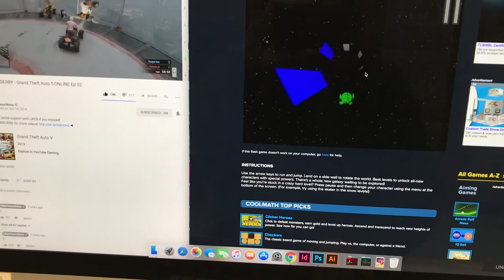Mad Max - Part 1 - With Matthew